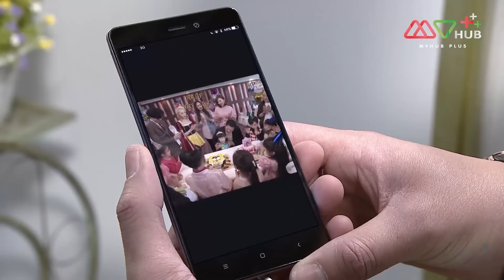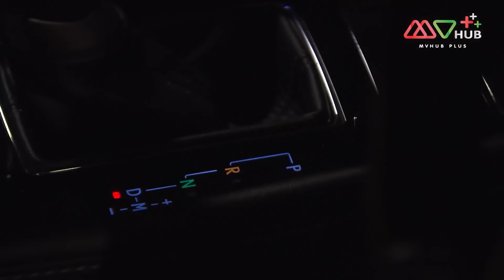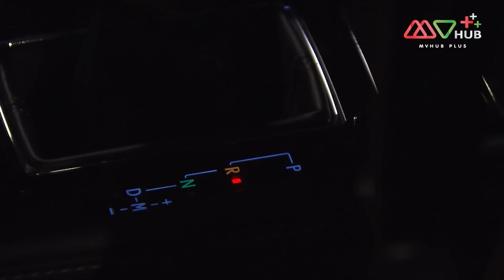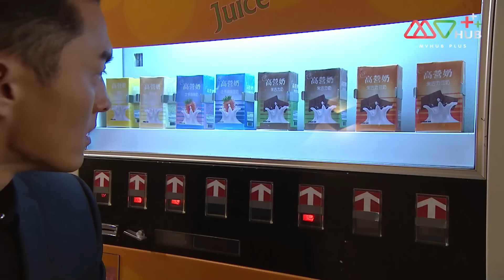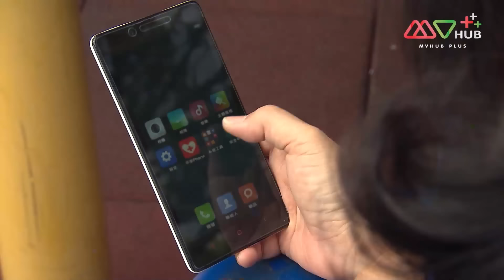วุ่นรักนายหน้าที่เลิฟ( MY COMMISSIONED LOVER) [ พากย์ไทย ] EP.18 | TVB Love Series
รวมทุกตอนของ วุ่นรักนายหน้าที่เลิฟ
TVB โรแมนติก ดราม่า วุ่นรักนายหน้าที่เลิฟ

หลางฉาวหย่ง(หยางหมิง) เป้ยจิ้งจือ(เกาไห่หนิง) เริ่มต้นจากคู่หูกั้นห้องแบ่งเช่าจนเป็นหุ้นส่วนบริษัทนายหน้าค้าที่ดิน แล้วเริ่มจากคู่หูจนกลายเป็นคู่ชีวิต กลายเป็นหุ้นส่วนกันทั้งเรื่องงานและเรื่องส่วนตัว แต่สำหรับเป้ยจิ้งจือที่ถนัดทำธุรกิจ กลับต้องมาเสี่ยงกับการบริหารครอบครัวที่ยากกว่าการทำธุรกิจ ไหนจะต้องดูแลเอาใจใส่คนในครอบครัวของหลางฉาวหย่ง หลางฉาวเหลิน(ลู่หย่ง) เป็นน้องชายของหลางฉาวหย่ง มีนิสัยค่อนข้างเก็บกด และน้องสาวที่ชื่อหลางจาวซิ่น(ทังลั่วเหวิน) ที่แอบชอบหนุ่มเพลบอยเสียฉี(หวงเต๋อปิน) ยังดีที่หลางฉาวหย่งรักเป้ยจิ้งจือมาก ยอมติดคุกแทนเมียตัวเอง เกิดวิกฤติในบริษัท เป้ยจิ้งจือไม่อยากให้หลางฉาวหย่งออกจากคุกแล้วหมดตัว ใช้ลูกสาววางแผนใกล้ชิดแฟนเก่าเสียฉี แต่ว่าเป้ยจิ้งจือโลภมากเกินไป สุดท้ายทั้งสองต้องแยกทางกัน รักยิ่งมากแค้นยิ่งลึก สุดท้ายกลายเป็นศัตรู

นักแสดงนำ:หยางหมิง,เกาไห่หนิง,ทังลั่วเหวิน,ลู่หย่ง,หวงสูอี๋ ,หวงเต๋อปิน,หลินซิ่วอี๋,กู่หมิงหัว,จางเจียเอ๋อ,หลู่เจิ้นซุ่น
ผู้กำกับ:พันเจียเต๋อ